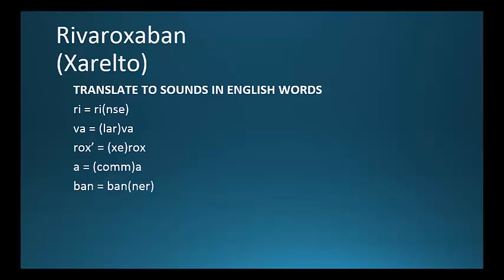(CC) How to Pronounce rivaroxaban (Xarelto) Backbuilding Pharmacology